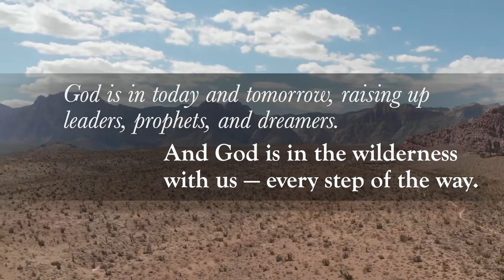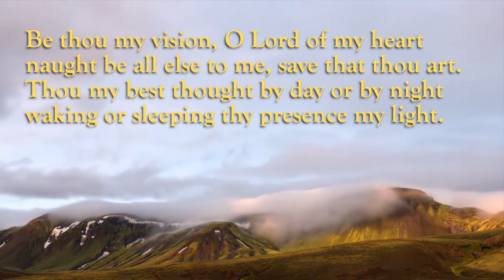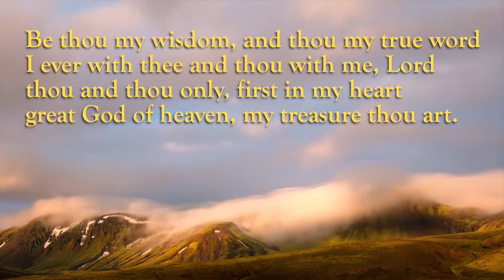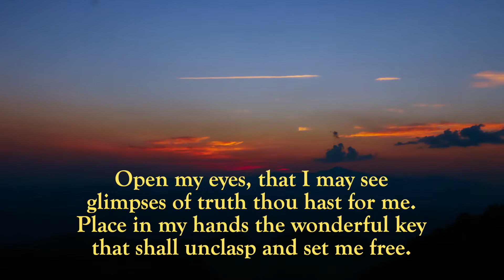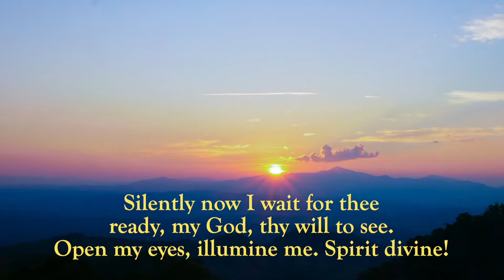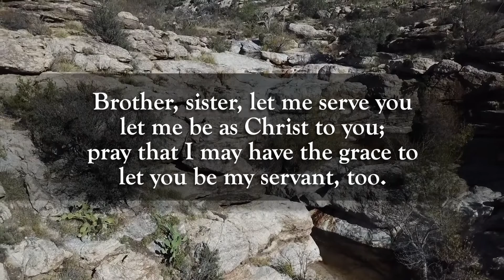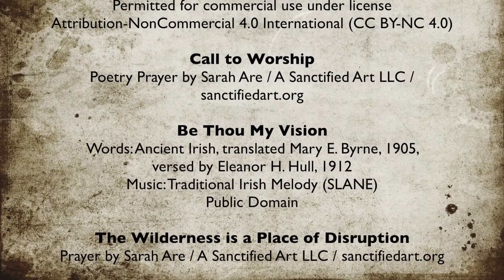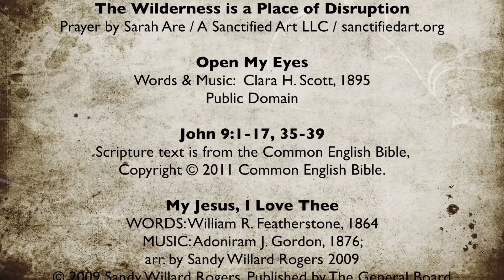Vesper Worship FUMC A2 031721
Carole DeHart & Debbie Houghton lead us in an online Wednesday Vesper service. For more information about First United Methodist Church of Ann Arbor, please see our